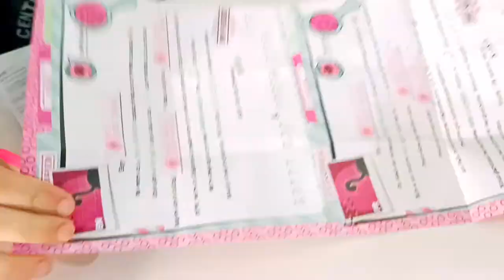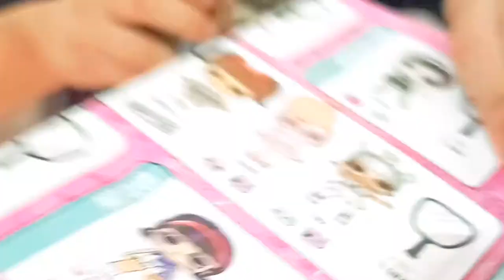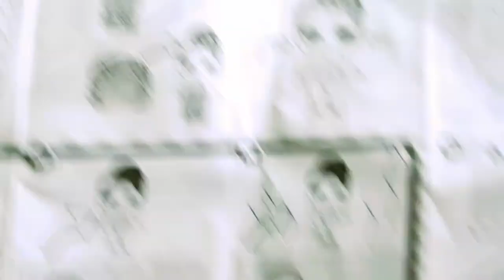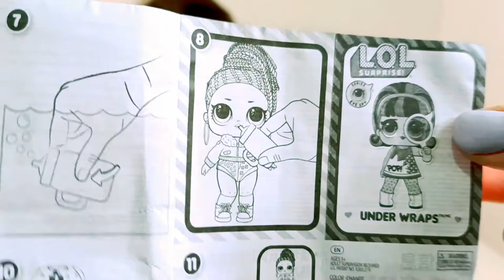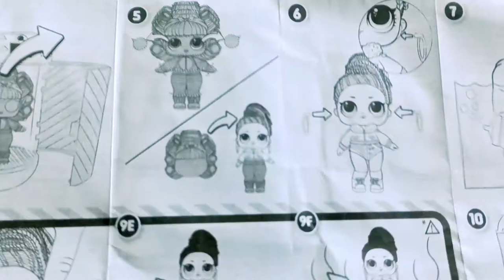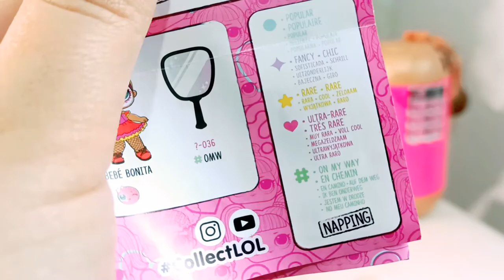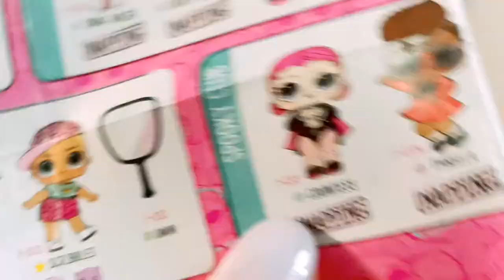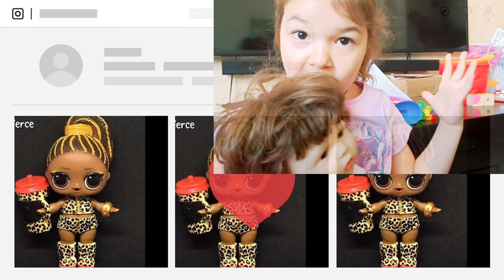לול מסוג L.O.L SURPRISE UNDER WRAPS SERIES 4 l.o.l. surprise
לפני שנה מיכאלה קיבלה את בובת הלול הראשונה שלה.
היום סוף סוף קיבלה חברה חדשה בשביל בובת לול שלה.
סקירה של בובת לול,
פירסי המנומרת חברה חדשה של מיכאלה שתצטלם בסדרהשל הרפתאות בובת לול .
בובת לול